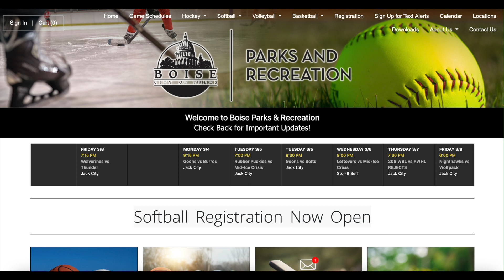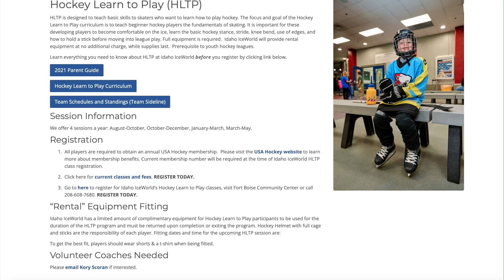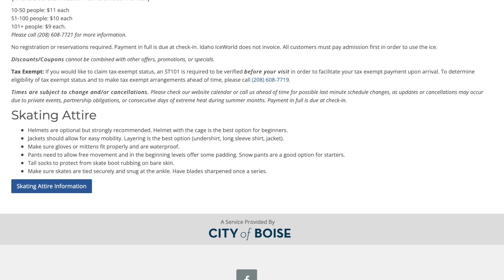Ice World Boise for Ice Hockey & Ice Skating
Wonder where to play Ice Hockey in Boise; it's Ice World. It's run by the Boise Parks & Rec Department and frankly run very well by passionate people who are dedicated and strive for excellence. If you just want to Ice Skate, that's also available, go to the link below for the entire schedule

Video Shot on an iPhone 13 Promax in Cinematic 3 feet away from the host.